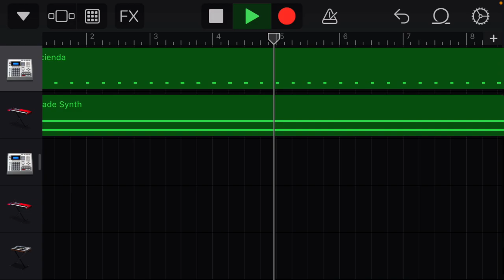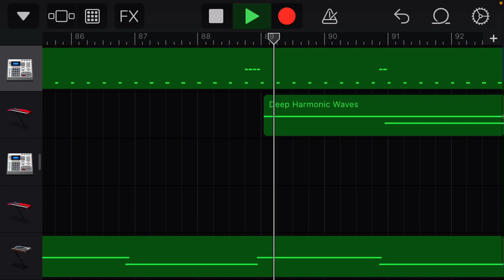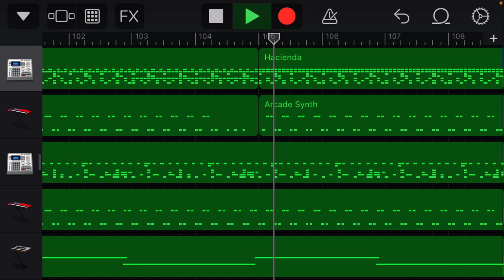8-Bit Enemy (Garageband Song)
So yea I just made some random song in garageband

You can use it if you ask or something idk lol